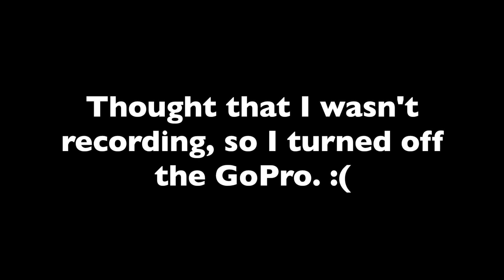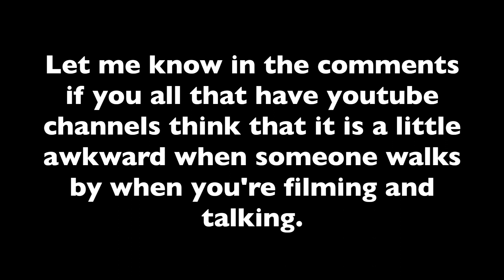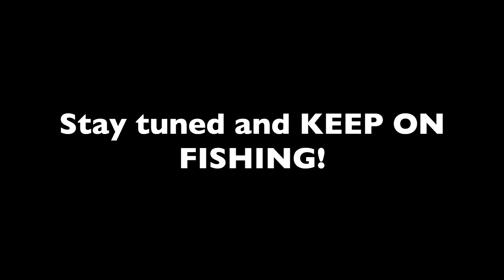INSANE WHOPPER PLOPPER ACTION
For me, this summer, topwater lures for bass have not been that productive. In this video I am able to get the topwater skunk off my back! I really hope you enjoy the topwater bass fishing episode!

Please give this video a LIKE because that shows me that you enjoy the content and want to see more!